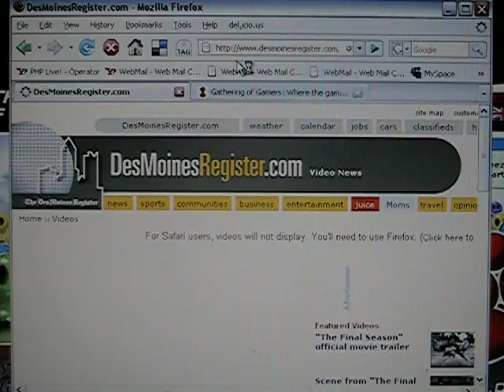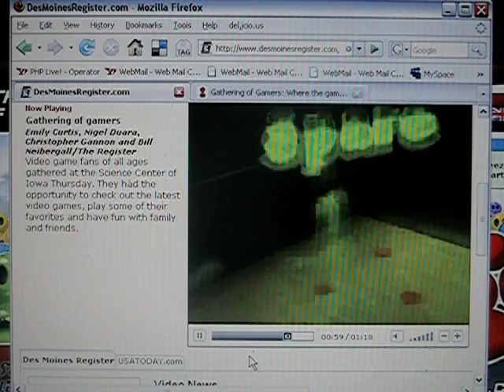September's GoG/SCI Video Gaming Event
The Des Moines Register was there, to cover the first Gathering of Gamers Event at the Science Center of Iowa.  We had a great time and we'll see you at this month's video gaming event!